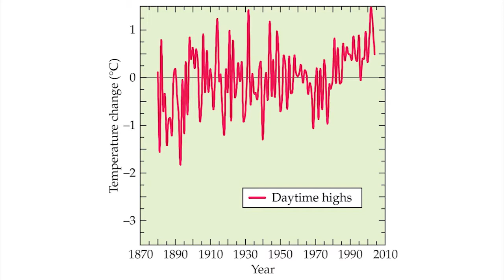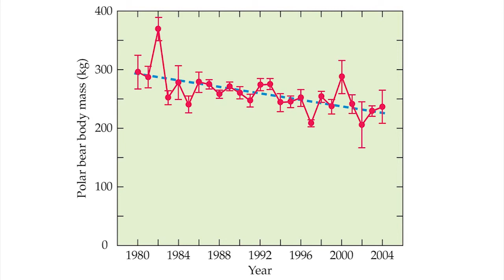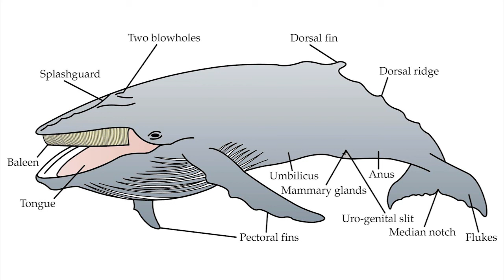L19P2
Doom & Gloom w/ Bloom Climate Change Lecture 19 Part 2